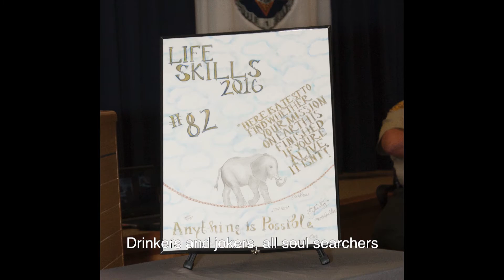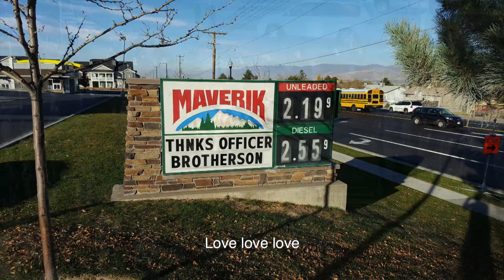UPD Holiday 2016 Sheriff Message